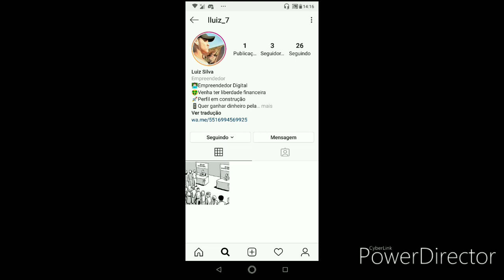🛑NAVI DA ALEGRIA#TRENZINHOSDOSGEMEOS🛑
Vlw fiquem com o vídeo
Se escreve e deixa e curti e compartilha

Meu Instagram @gustavoyotube